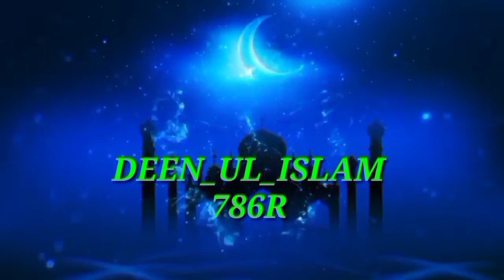রবিউল ইসলাম বাংলা জলসা।। Robiul Islam bangla waz//Robiul Islam